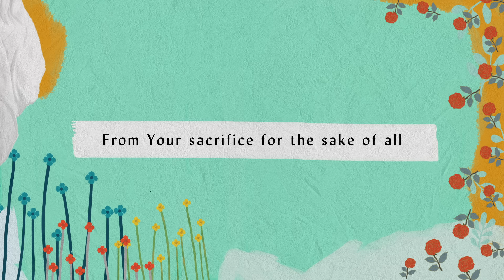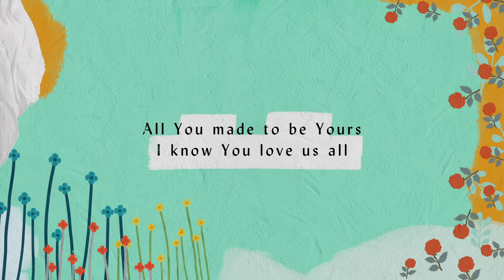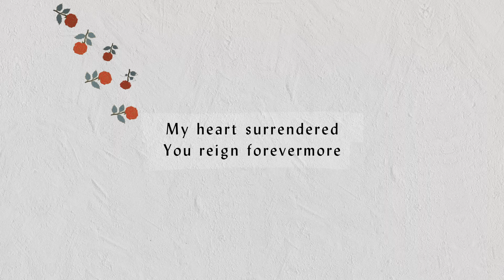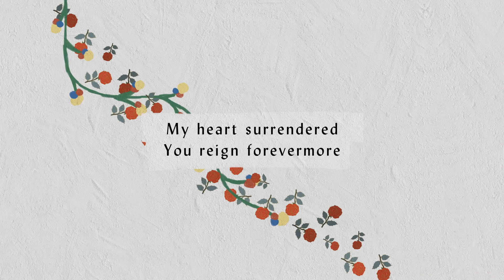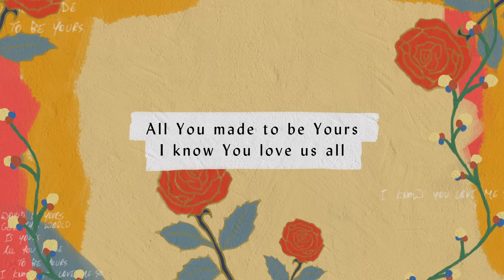Valentine Lyric Video - Hillsong Worship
'Valentine' by Hillsong Worship from the album 'There Is More'.

Lyrics:

VERSE 1:
From Your sacrifice for the sake of all
Redemption's birth and relentless hope
As the weight of grace crushed the face of love
And You bled and died for Your enemies

VERSE 2:
To woo us back from death and woe
A valentine to a faithless world
Every wayward heart You pursue us all
And in kindness call us home

CHORUS:
This world is Yours
My God this world is Yours
All You made to be Yours
I know You love us all

VERSE 3:
Your agape love displaces fear
And the plan is working heaven's near
For the kingdom comes to the heart
That whispers
Have mercy God on me

All this world is Yours

BRIDGE:
You reign forever
You reign forevermore
My heart surrendered
You reign forevermore
Valentine
Words and Music by Brooke Ligertwood, Scott Ligertwood &Joel Houston